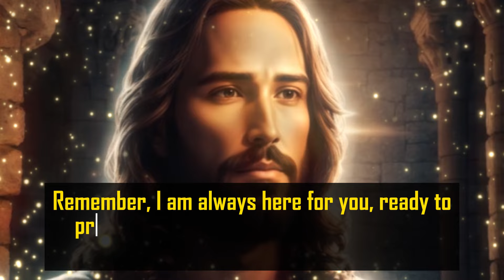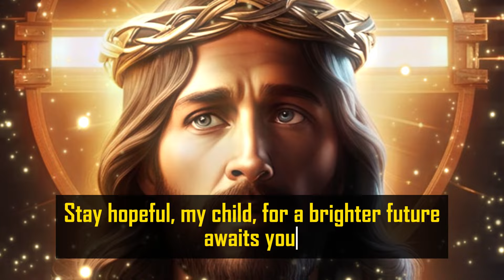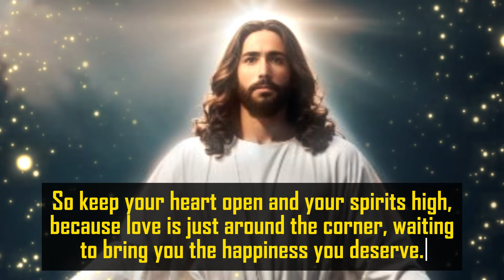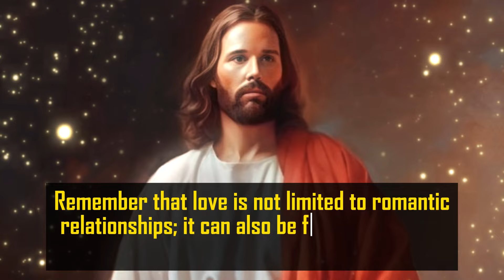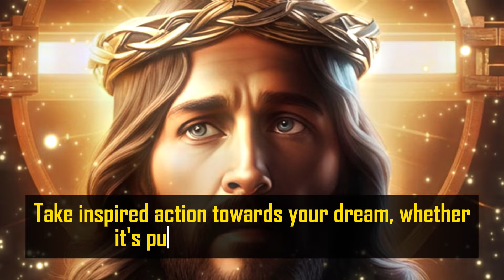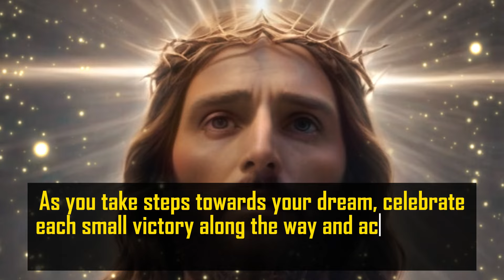This is urgent watch now | God Message Today